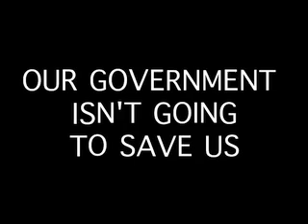Knotts Scary Farm - Quarantine 08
Reporter Ben McCain and cameraman John Mann show the horrors of a quarantined outbreak dress rehearsal at Knotts Scary Farm in Buena Park California.